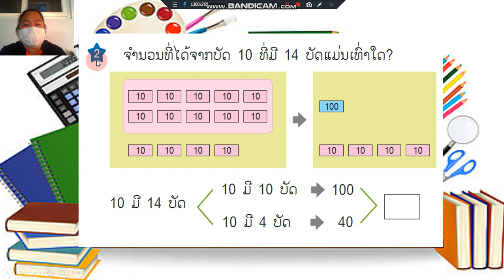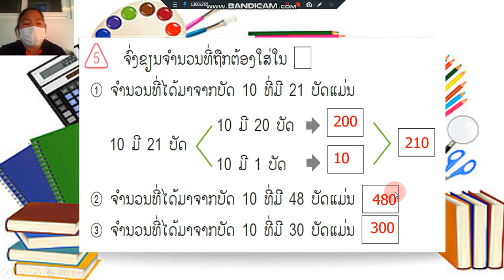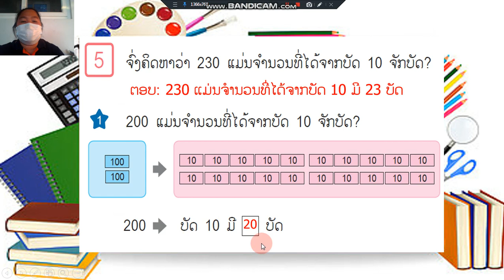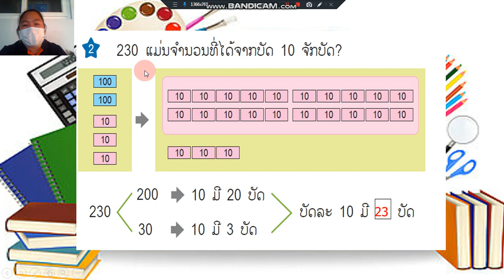ຄະນິດສາດ ປ 2 ບົດທີ5 ຕໍ່ ຄລິປ1 14 1 22